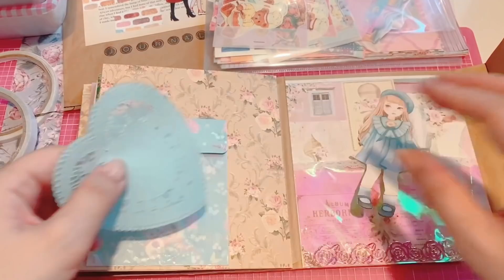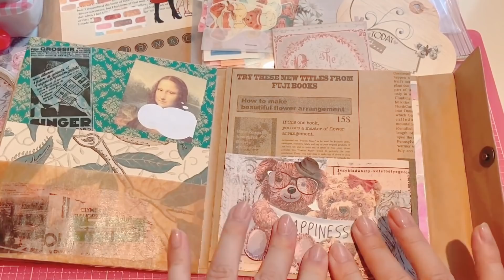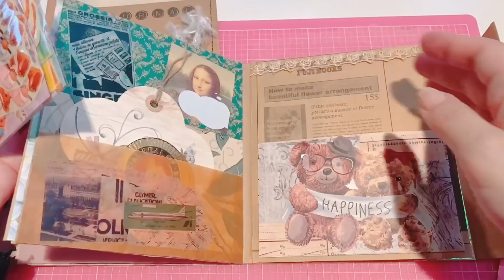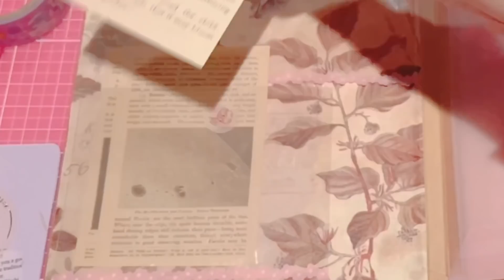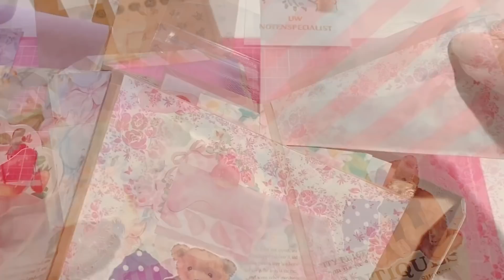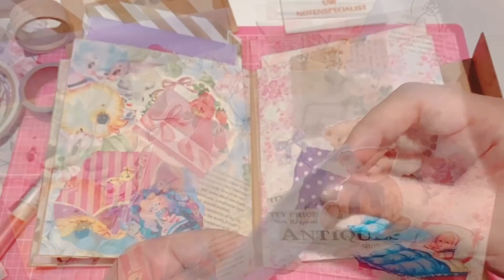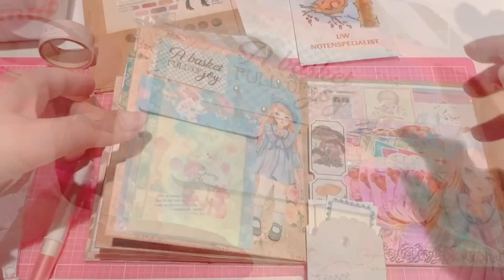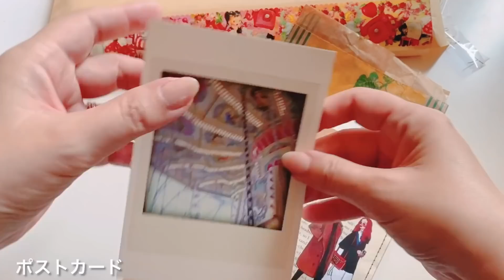おすそ分けファイル作りました♡│詰め込み作業＆コラージュ│途中から完成までの工程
今回はすっっごく久しぶりにおすそ分けファイルを作りました
あーでもないこーでもないと考えながらコラージュや詰め込み作業をしています(*ˊ˘ˋ*)

Fansferで検品が入るのでラッピングのリボンができなかったり、うっかり裏表紙の上部の装飾を忘れてしまったり‪‪(ᯅ̈; )ｺﾞﾒﾝﾅｻｲ

でも私なりに心を込めて作りました!!

紹介コード▶︎HRCF

no.984